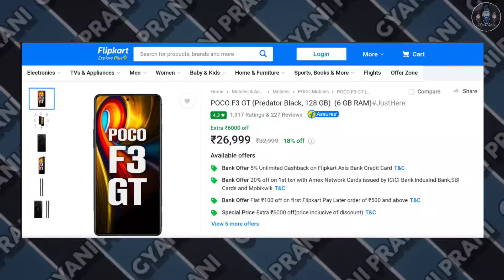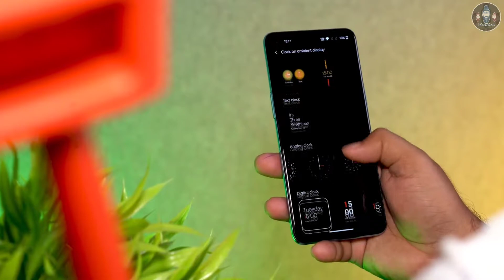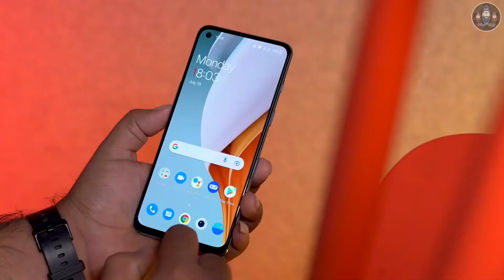Poco F3 GT vs OnePlus Nord 2 Full Comparison | Confusion Clear !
oneplus nord 2 vs poco f3 gt comparison in hindi

OnePlus Nord 2

Poco F3 GT - Coming Soon !

Topics Covered:-

oneplus nord 2 vs poco f3 gt camera
oneplus nord 2 vs poco f3 gt battery
oneplus nord 2 vs poco f3 gt performance
oneplus nord 2 vs poco f3 gt gaming
oneplus nord 2 vs poco f3 gt speed test
oneplus nord 2 vs poco f3 gt comparison

Video Highlights:-

oneplus nord 2 vs poco f3 gt introduction: 00:00
oneplus nord 2 vs poco f3 gt specifications: 00:25
oneplus nord 2 vs poco f3 gt differences: 00:40
oneplus nord 2 vs poco f3 gt gaming: 01:05
oneplus nord 2 vs poco f3 gt software experience: 01:44
oneplus nord 2 vs poco f3 gt camera test: 02:33
oneplus nord 2 vs poco f3 gt battery: 03:31
oneplus nord 2 vs poco f3 gt fingerprint scanner: 04:15
oneplus nord 2 vs poco f3 gt conclusion: 04:29
oneplus nord 2 vs poco f3 gt outro: 04:56

In this video, we're gonna talk about two competitors under the price range of 30k. Poco F3 GT vs OnePlus Nord 2, two dynamic smartphones with loads of specifications and competes with most of the smartphones in this range. Let's see which one is best. Feedbacks and Suggestions are always appreciated.